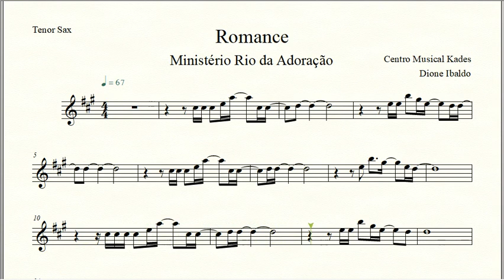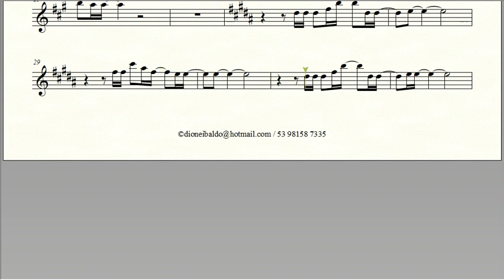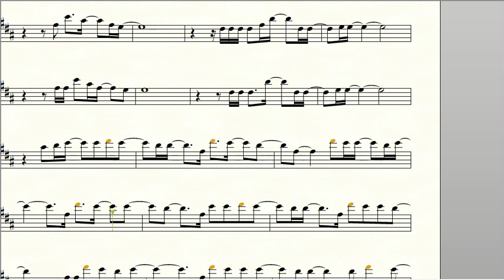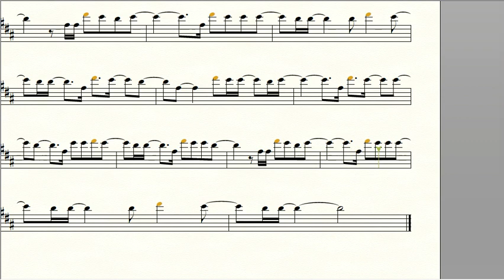Partitura ROMANCE - Ministério Rio de Adoração - Sax Tenor